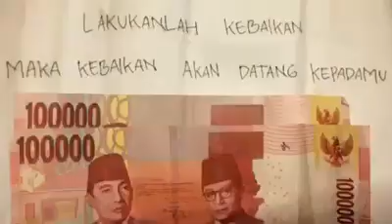menyentuh hati. lakukan kebaikan maka kebaikan akan datang kepadamu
ibadah